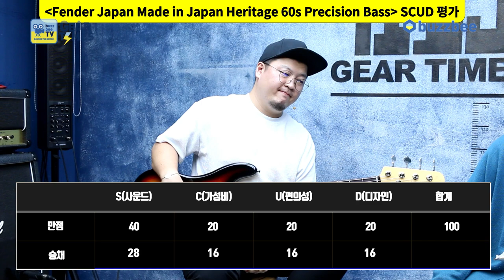[GearTimes 3212회] 펜더 Fender Japan Made in Japan Heritage 60s Precision Bass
펜더 Fender Japan Made in Japan Heritage 60s Precision Bass

0:00 오프닝
1:55 스펙(Spec)
4:18 사운드 테스트 (Sound test)
7:14 시연 (Demo)
10:10 한줄평
10:53 점수